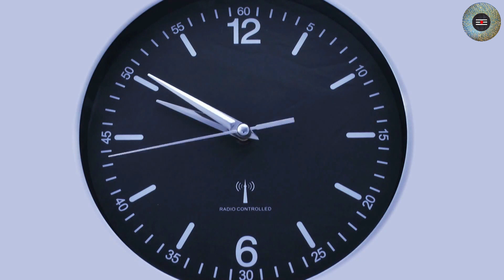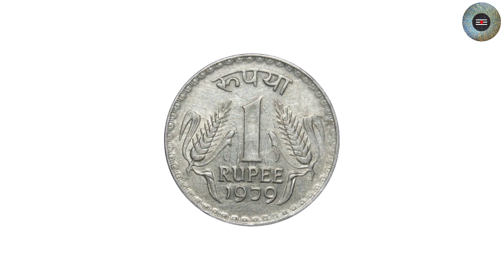दिवाली आने से पहले घर से फौरन हटा दें ये चीजे नही तो मां लक्ष्मी क्रोधित हो जाएंगी